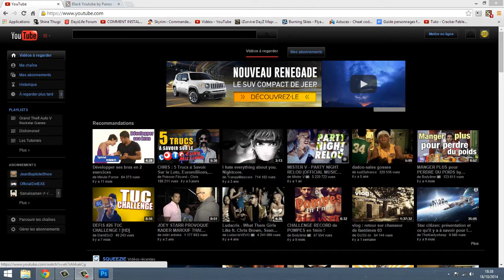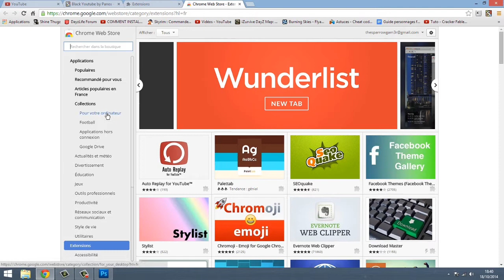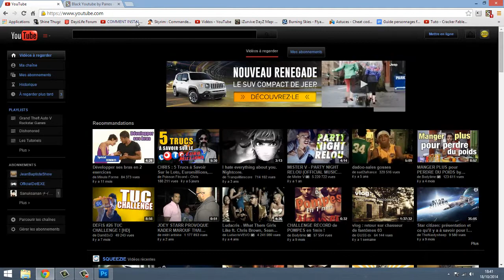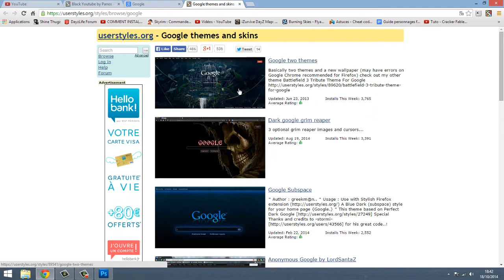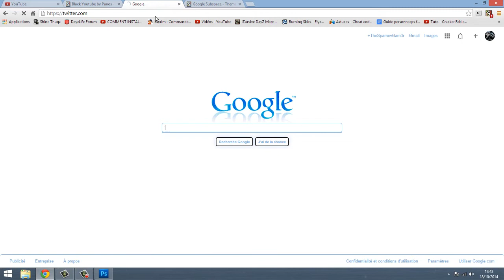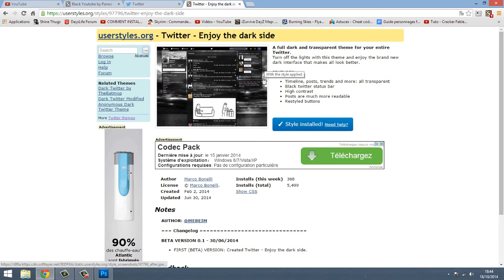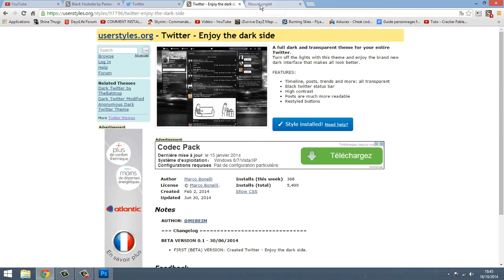Tutoriel | Changer le thème des sites web V3